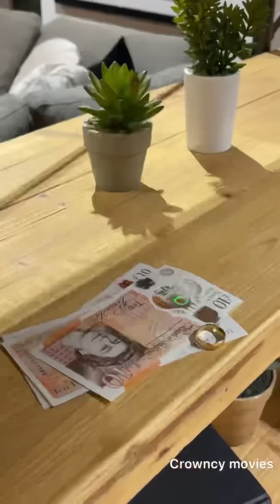MY HOUSE MAID MY WIFE!! (EPISODE 1) TRENDING NOLLYWOOD MOVIE 2023 -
BOSS DID AN HONESTY TEST ON HIS HOUSE MAID. BUT HE WAS LEFT IN SURPRISE AFTERWARDS. FIND OUT WHAT HAPPENED

FOLLOW OUR YOUTUBE CHANNELS FOR THE BEST OF NOLLYWOOD MOVIES OF THE YEAR , AFRICAN HOMES AFRICAN MOVIES GHANA MOVIES BEST OF DESTINY ETIKO BEST OF ZUBBY MICHEAL BEST OF LUCHY DONALD